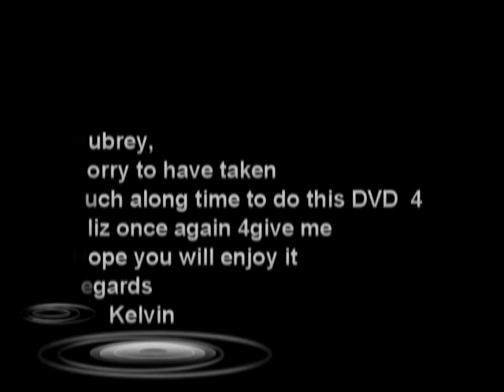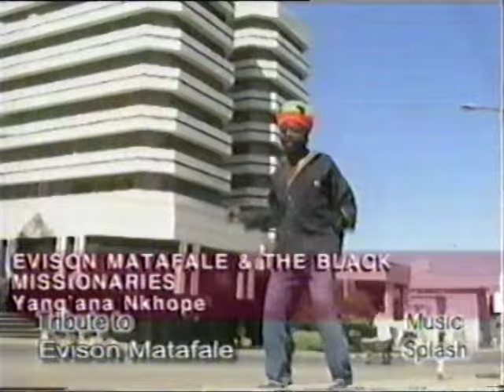Tribute to Evison Matafale